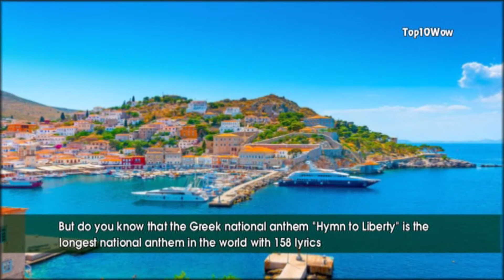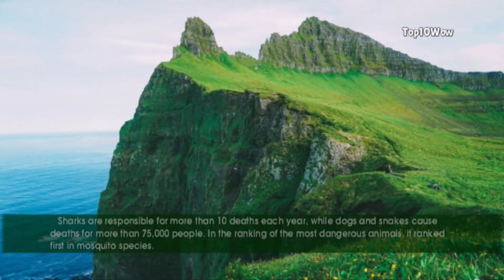The contries own the most unique things